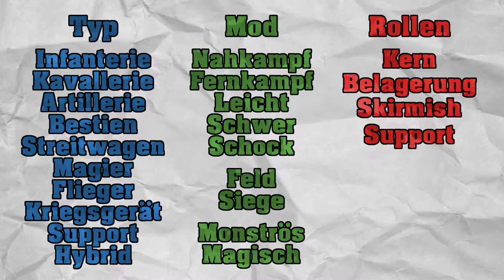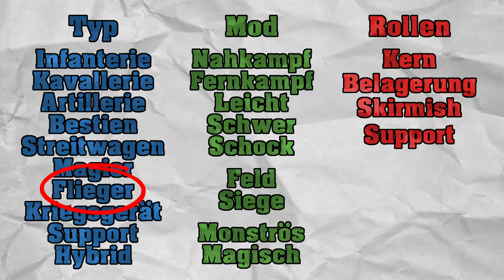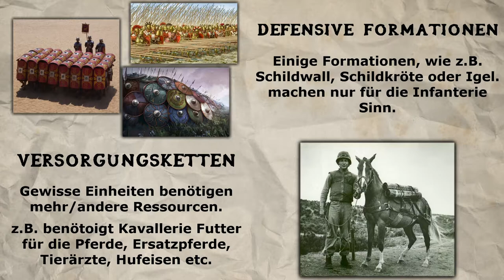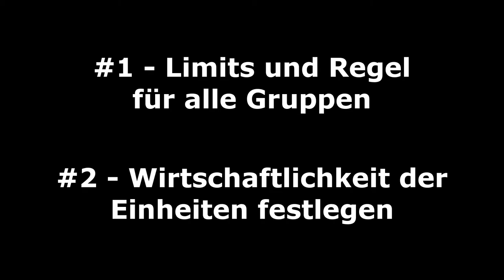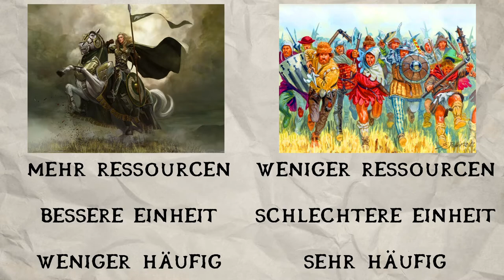Woldbuilding: Militär Hackjob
Nachdem ich ewig keine Video gemacht habe, hier nach 3 Fehlschlägen endlich eine Video.
Wie gewohnt: Kritik, Kommentare und Vorschläge bitte in die Kommentare.